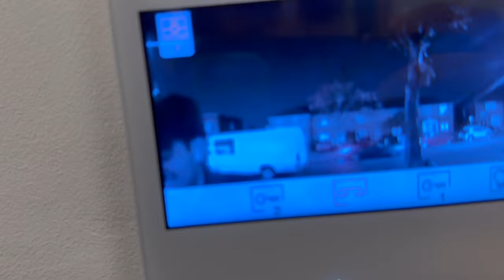Diwali Celebration in London | Happy Diwali ❤️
Hello, My name is Kapil Verma and I am an Indian student, currently living in London. I have tried my best to show you the place fromindia my vision. I hope you'll enjoy and come back soon for upcoming videos. Hope you’ll enjoy watching it.

Keep Supporting me, so I can Continue to provide you with good content!!